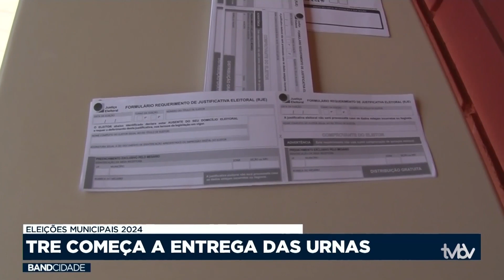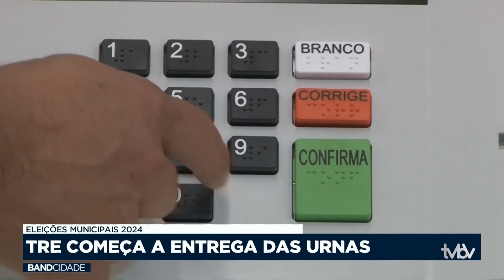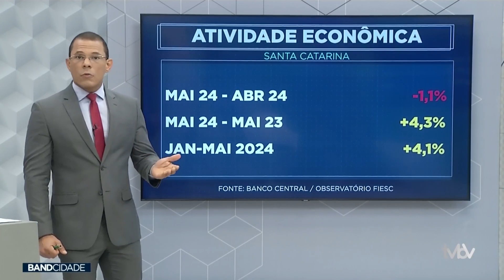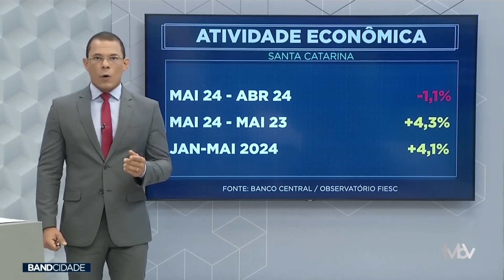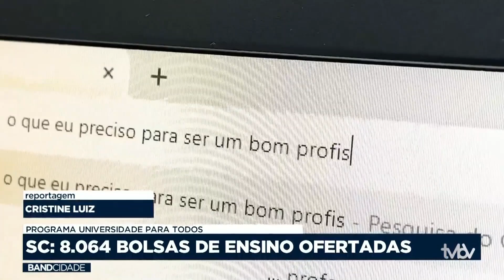Programa Band Cidade SC | 22.07.24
Assista os principais destaques do Band Cidade SC desta segunda-feira (22)